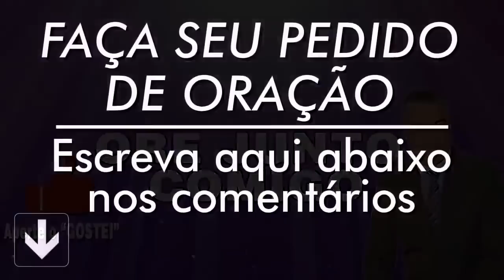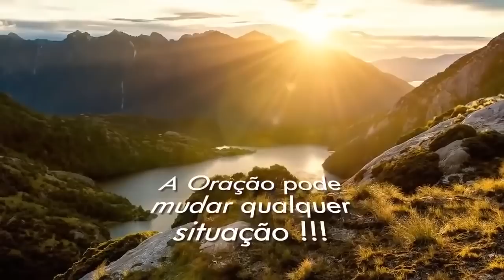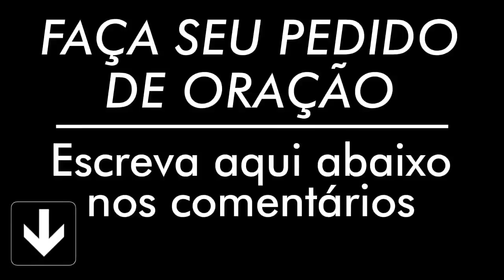ORAÇÃO DE HOJE 15 DE NOVEMBRO DE 2022 | Ney Santos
///Preço promocional///

A oração de hoje 15 de Novembro de 2022 é para que seu dia seja mais abençoado, faça essa oração da manhã. Compartilha com todos seus contatos.

Agência: 0405
Operação: 1288
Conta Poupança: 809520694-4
TITULAR: VALDINEI APARECIDO ALVES

Agência: 3774
Conta Poupança: 24495-2/500

Agência: 1588
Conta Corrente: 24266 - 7